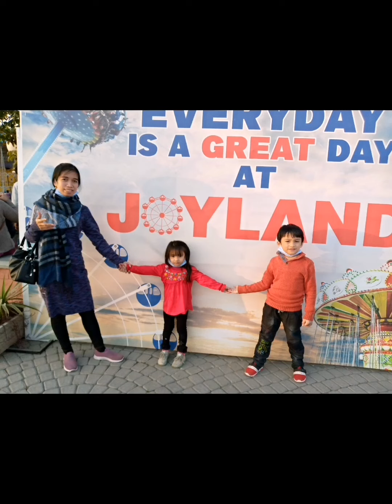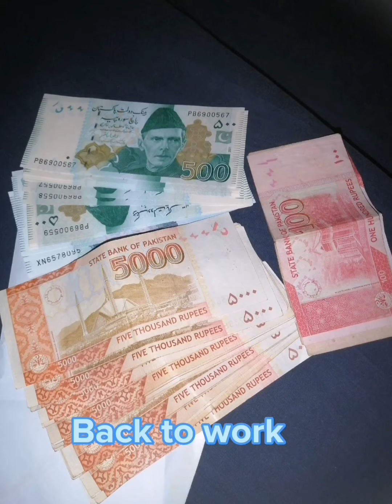Our 1st payment in YouTube | Filipino-pakistan family mama wen en kids channel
Mama wen en kids channel at last received 1st payment. It took a yr before it was complete it threshold. Thank you to all of friends and friends in social media..